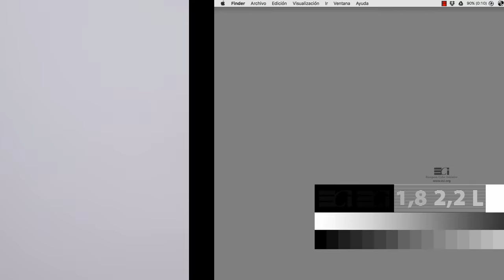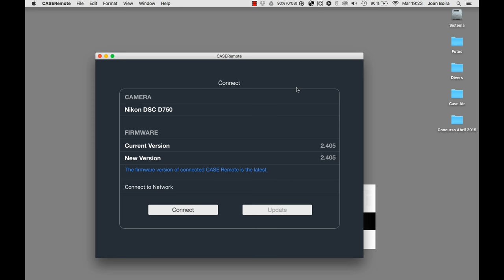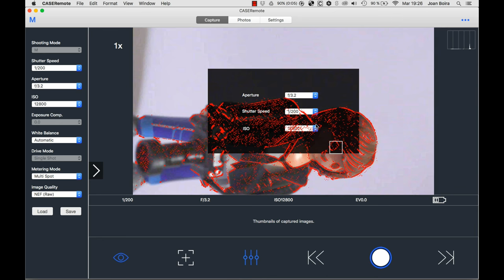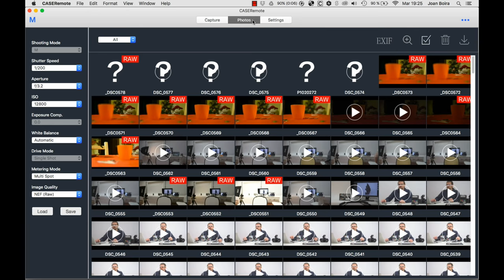Case Air. Tethering Wi-Fi.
Te presento un dispositivo que permite controlar remotamente la cámara, a través de una red Wi-Fi propia, pudiendo realizar Live-View, grabación de vídeo, capturas para Time-Lapse, HDR ...